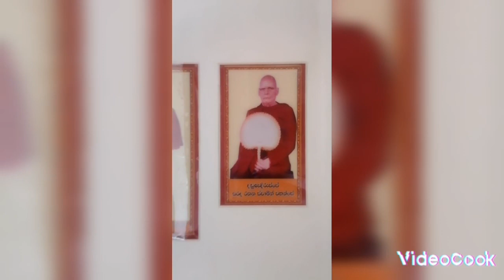මැදින් පොහොය ට "පිබිදෙන සද්ධර්මය" සදහමි සංග්‍රහය අද ශ්‍රී බෝධිරාජාරාමයේ සිට